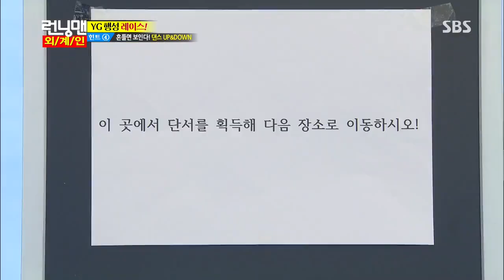런닝맨 20130728 #26(12)